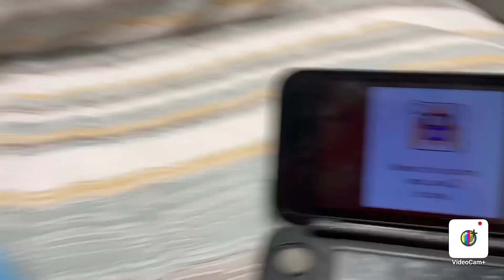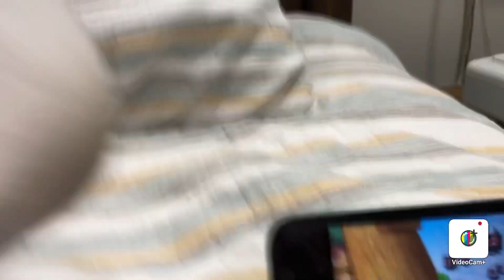Mario Party Island Tour Buzz A Fuzzy